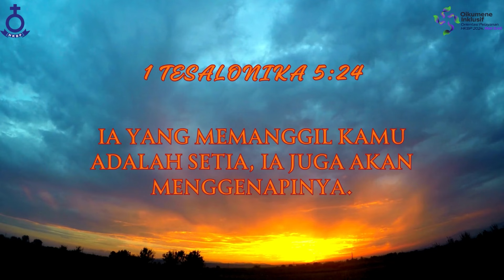RENUNGAN HARIAN HKBP CIJANTUNG | Selasa, 05 Maret 2024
Ia yang memanggil kamu adalah setia, Ia juga akan menggenapinya.
(1 Tesalonika 5:24)